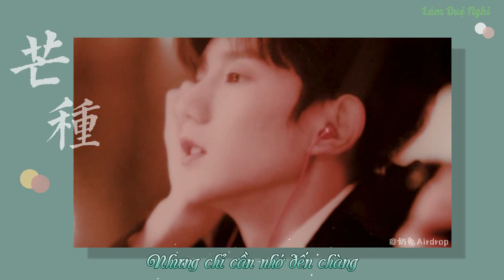[Vietsub] Mang Chủng - Vương Nguyên FMV